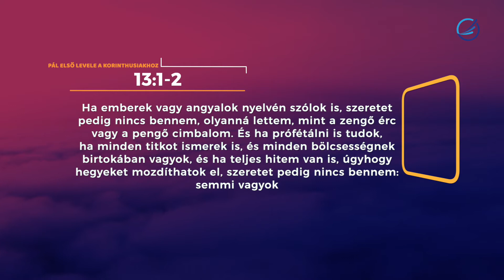A tízparancsolat vagy a szeretet fontosabb?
Egy kedves nézőnk tette fel a fenti kérdést. Elég eltérő a két oldal. Az egyik fél tele van állításokkal és tiltásokkal, míg a másik oldalon egy engedékenyebbet, nyájasabbat, szavakkal nehezen körbeírható "valamit" látunk. Némelyek a Tízparancsolatot az Ószövetséghez kötik és Krisztus eljövetelével, az Újszövetségben semmisnek vélik. Addig mások betűként próbálják maguk és a többiek életét sanyargatva betartatni. De vajon lehet-e választani a kettő közül? Figyeljük meg Cserbik János válaszát.